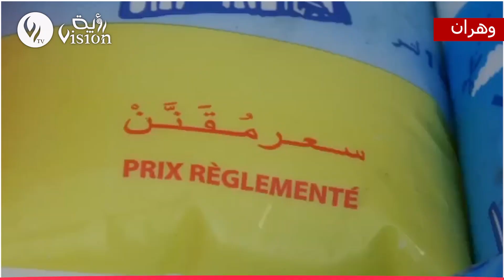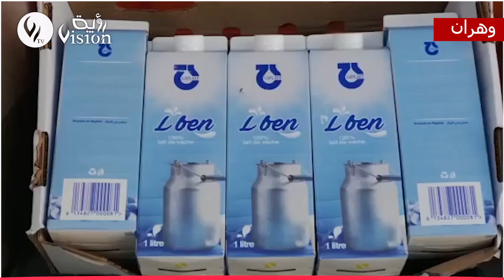درك وهران: توقيف 03 أشخاص وحجز أكثر من 4 آلاف كيس من الحليب